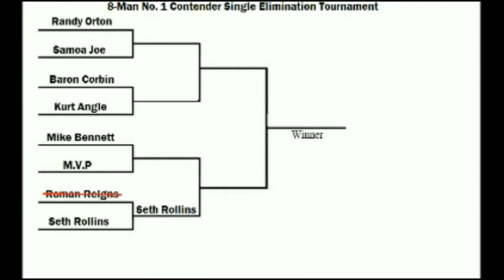//NNSCRA// y.W.c Monday Night Raw Episode 25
24 Hours off of The Royal Rumble an exciting action pact episode of Monday Night Raw is set to begin, with the Start of a No. 1 Contender Tournament and AJ Styles cashes in his Rematch Clause against Triple H tonight, but with GM Michael Norman waiting in the wings as the Winner of The Royal Rumble what will happen?